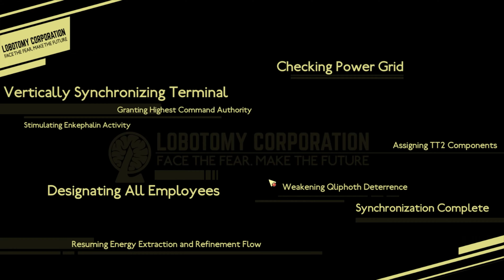When Box Selecting is Bad... - Lobotomy Corporation BLIND PLAYTHROUGH #14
This was by far the most mistakes I had made in one day...

(Steam Description: "May you find your book in this place." Combat between the guests and the librarians breaks out as if it were on a stage. Defeated guests turn into books, and the Library grows onward. And eventually, get your hands on… The one singular, perfect book.)